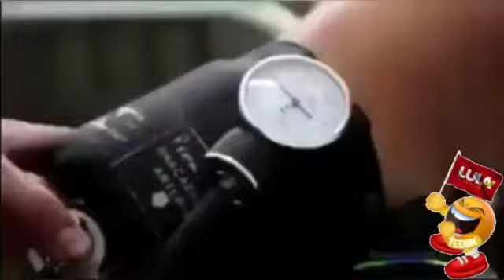LULA (musica da vitória)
TODO os direitos de áudio aos respectivos responsável  pela obra.